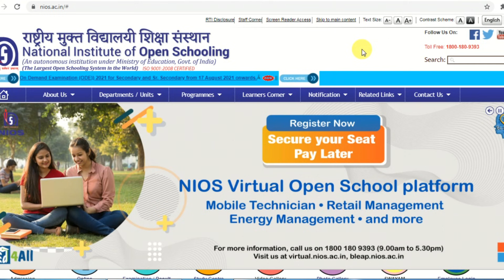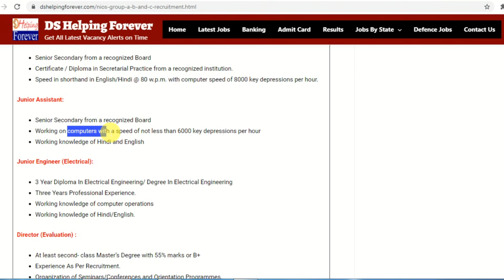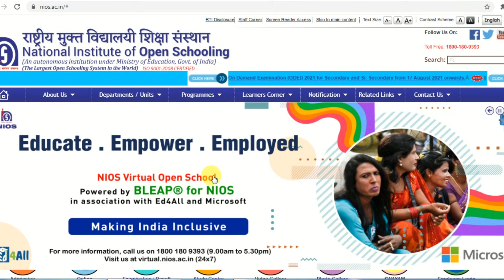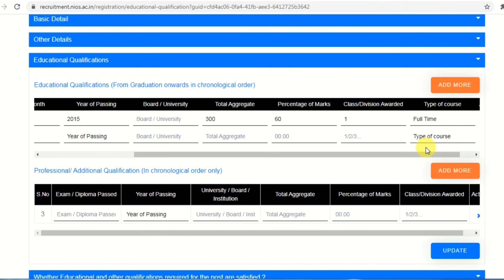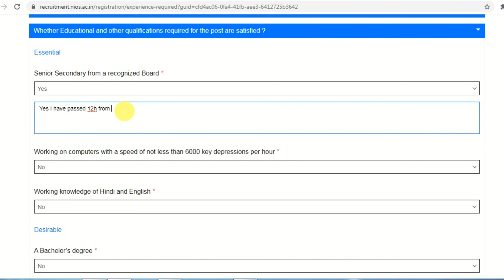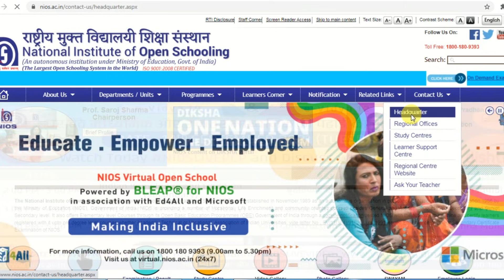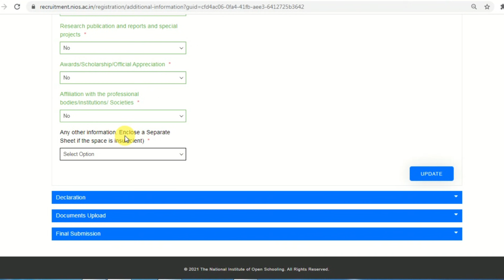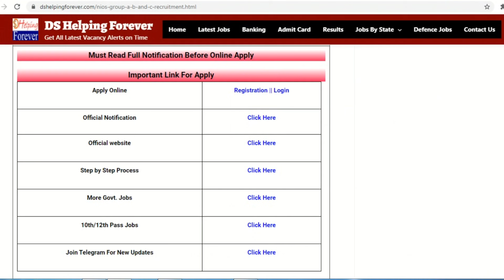NIOS Group C Online Form 2021 Kaise Bhare | How to fill NIOS Group C Online Form 2021 | NIOS Vacancy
In this video I talk about NIOS Group C Online Form 2021. How to fill NIOS Group C online form 2021 step by step with full process. NIOS has published vacancy for various post vacancy. If you are interested to apply NIOS Group C Vacancy You Must read full notification before online.

Online Apply Link For NIOS Group C Vacancy 2021

National Institute of Open Schooling (NIOS) Has Invited Online Application Form for the Recruitment of Group A, B & C Post. Interested Candidates In The Following Process of  NIOS Group A B and C Recruitment 2021 & complete the Required Eligibility Criteria Can read the Full Notification and Apply Online for NIOS Vacancy 2021.

2020 के अनुसार न्यू वोटर लिस्ट कैसे डाउनलोड करे?